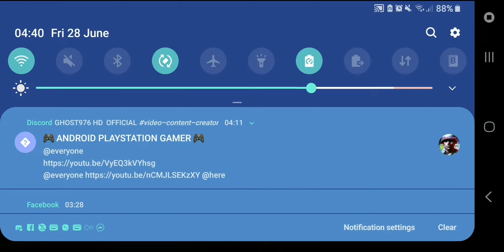MODERNCOMBAT 5 SB POLSKA VS ROOM [PROS] STARTED POORLY AS FIRST 💙💙💙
GG MY PRO BROS ANYWAY 💙💙💙💙💙